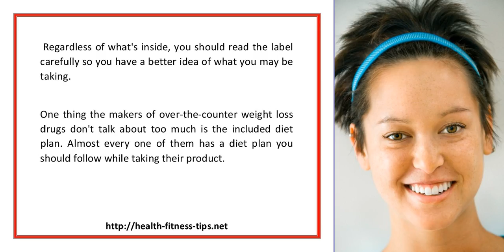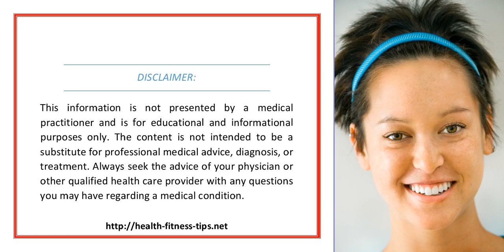Weight Loss Drugs Appealing But Not Always Your Best Result